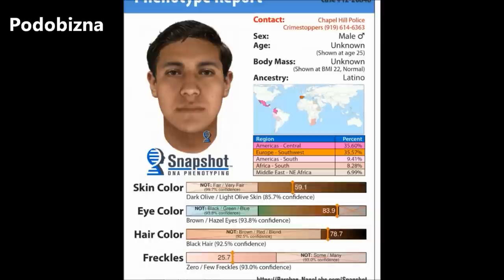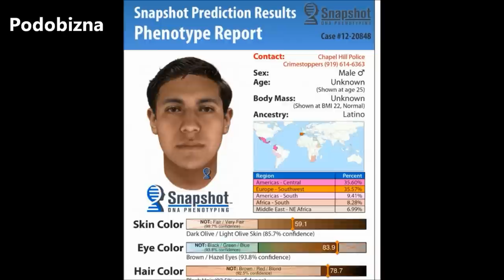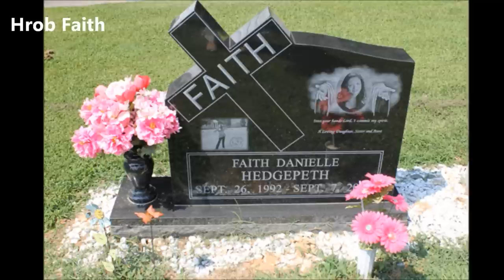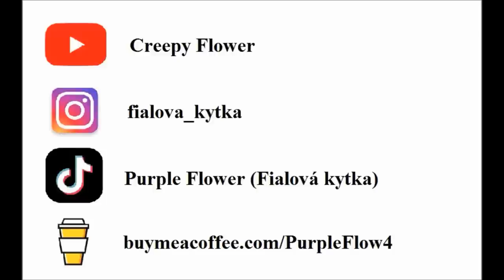VYŘEŠENO: FAITH HEDGEPETH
Případ, který je sice možné považovat za vyřešený, ale i tak jsou v něm jisté podivnosti...